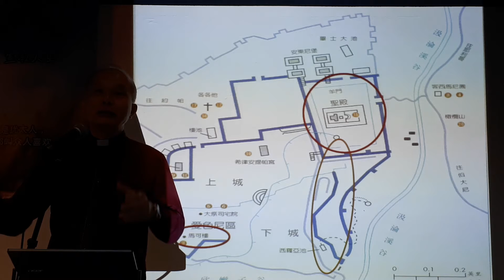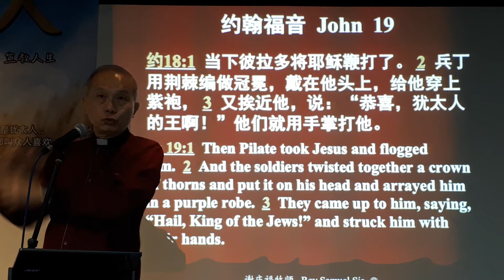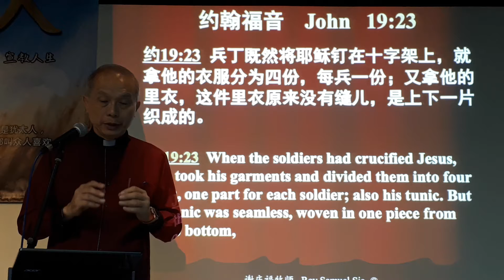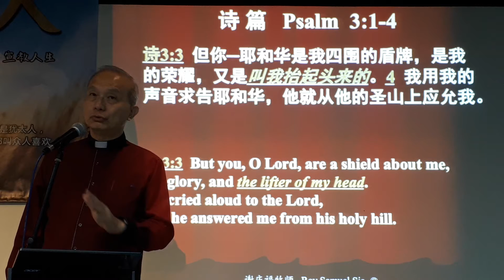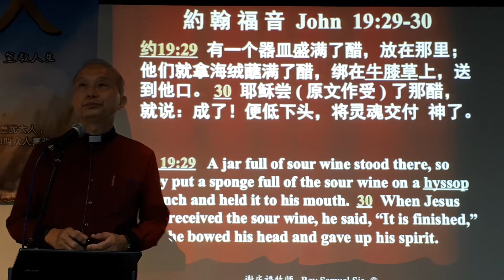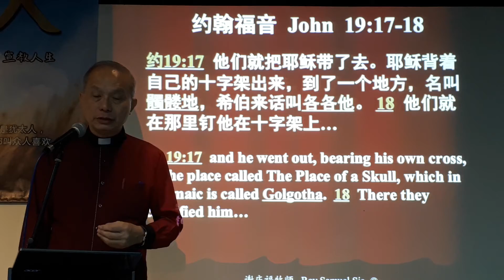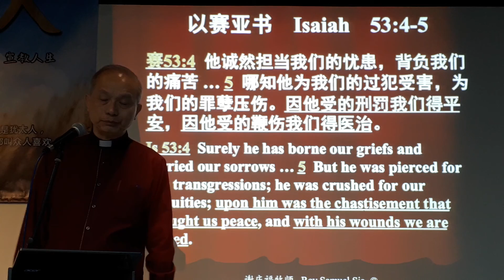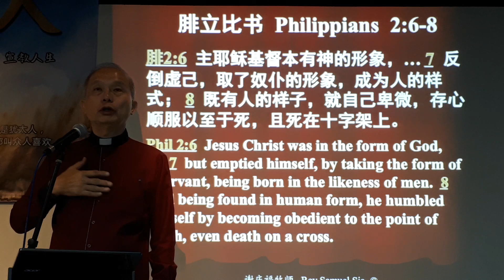谢庆福牧师讲约翰福音19章(二)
20171011 新加坡丰收教会